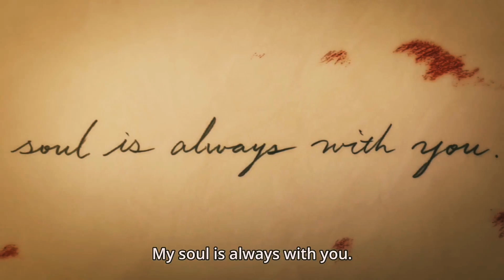Ash x Eiji | Russian Roulette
Song : Russian Roulette by Nessa Barrett